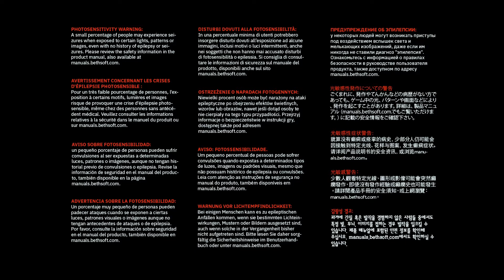Fighting Is Eternal